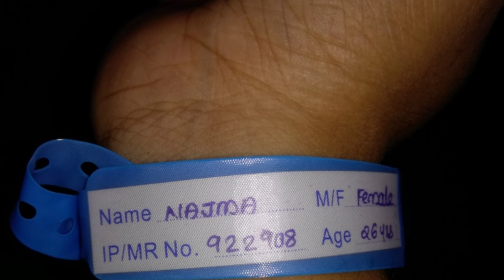Labor room story in malayalam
labor room experience in malayalam
about labor room nurses
labor room doctor and ofcourse patients 😍